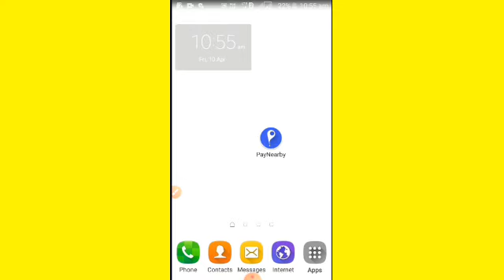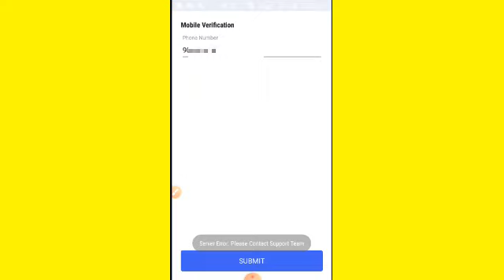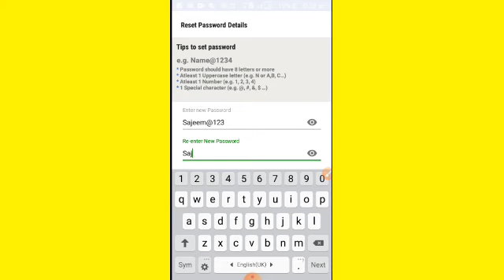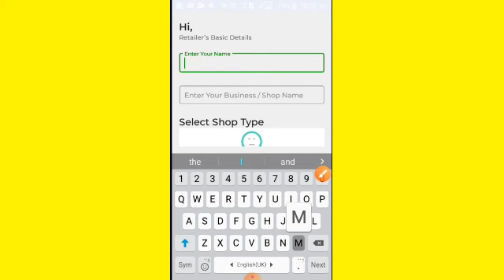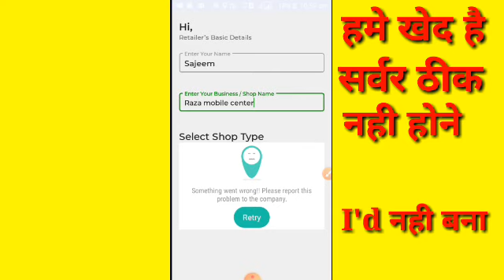Paynearby ka account kaise banaye || Paynearby ka account kaise banaya jata hai || Paynearby a/c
paynearby ka certificate kaise download kare
paynearby ka account kaise banaye
paynearby ka retailer kaise bane
paynearby ka password bhul gaya
paynearby ka certificate kaise download karen
paynearby ka customer care number